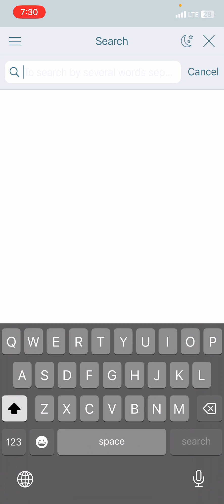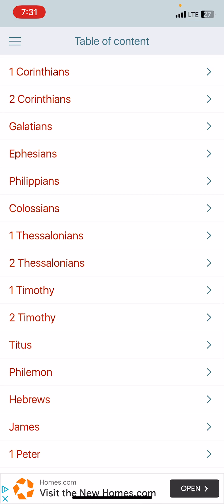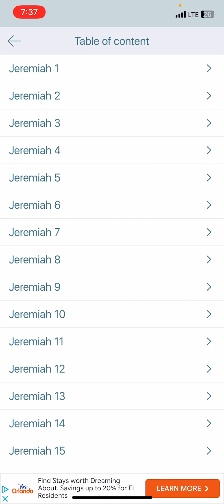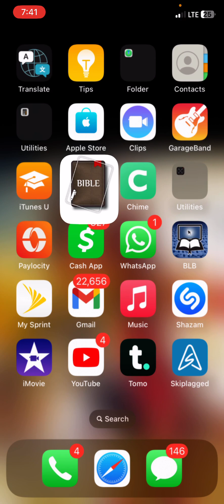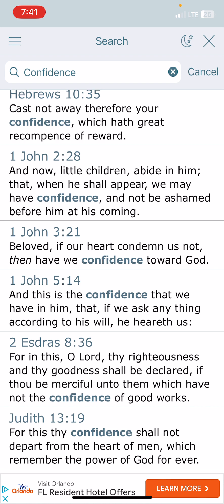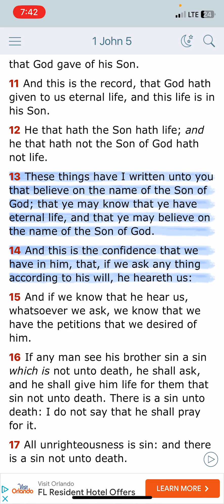Strong Confidence In The Lord